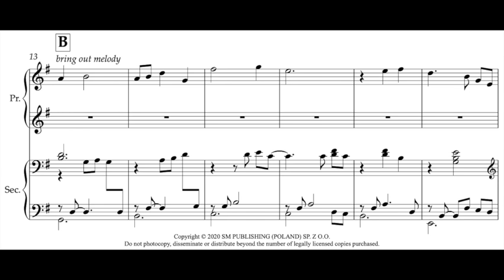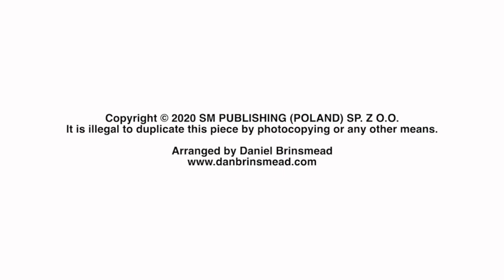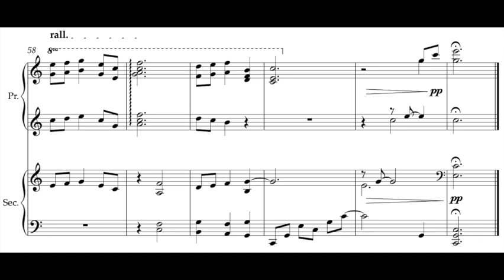Anne's Theme — by Hagood Hardy, 4-Hand Piano Duet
'Anne's Theme' from 'Anne of Green Gables' TV Series (1981)
Arranged by Daniel Brinsmead Sheet music available at the following links: Sheet Music Plus: Sheet Music Direct:

'Anne's Theme' is taken from the beloved 1981 TV adaptation of Lucy Maud Montgomery's 'Anne of Green Gables'. Composed by Canadian composer Hagood Hardy, this simple, yet heartfelt melody epitomises the title character of Anne and those around her who soon become family. For some, 'Anne's Theme' will be a new discovery; for others, a nostalgic trip down memory lane.

Difficulty: Intermediate
Duration: 02:23